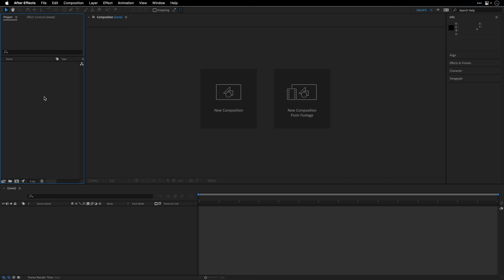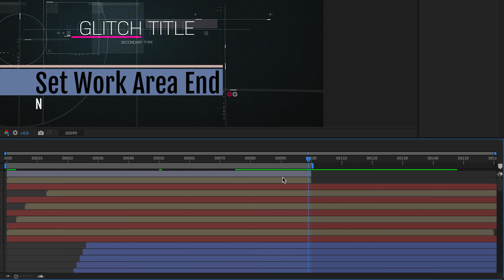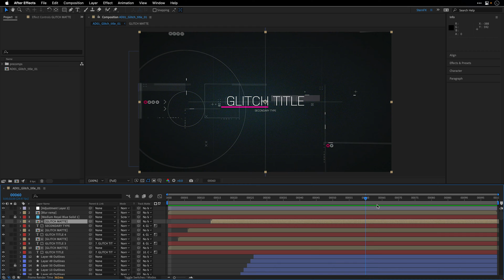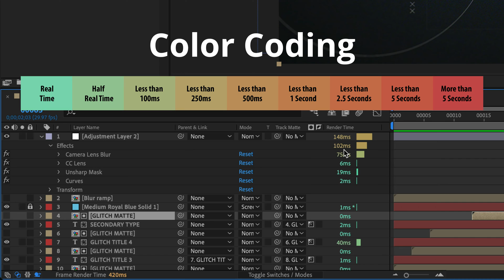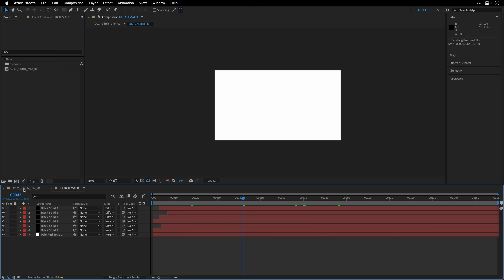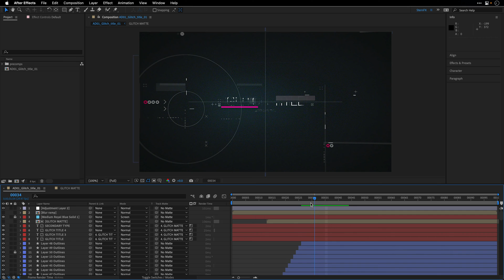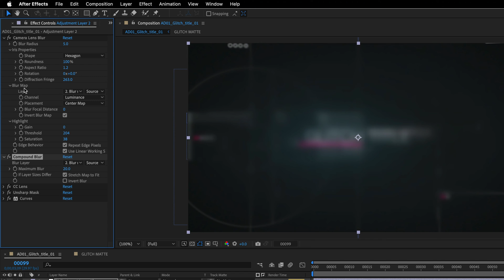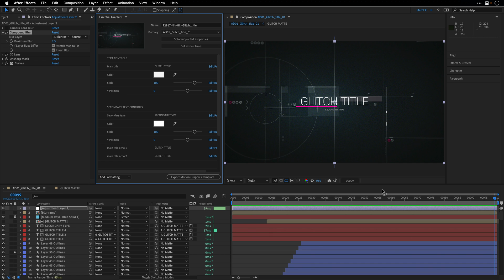How to Optimize After Effects Renders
Learn all about the Composition Profiler, Crop to Region of Interest and Work Area options in After Effects.

00:00 - What you will learn
01:02 - Extracting a MOGRT file
02:48 - Work Area Settings
04:23 - Composition Profiler
06:32 - Reducing Render time
08:34 - Crop to Region of Interest
11:58 - Summary